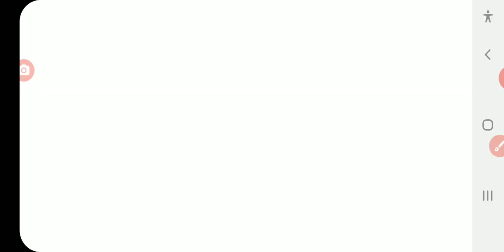HillClimbRacing2 Walkthrough Gameplay Part 5 - BOSS LEVEL (IOS, Android)